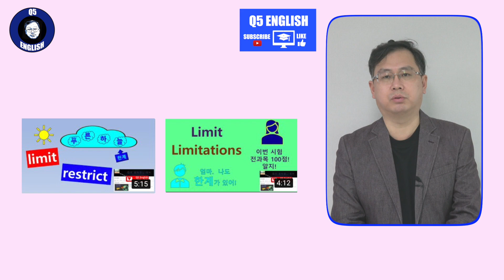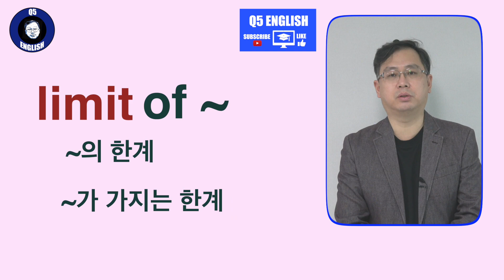Q5 English 어휘 Lesson 1205 (limit on, to, of - 한계 + 전치사)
오늘 내용은 영상에서 말씀드린 것처럼 한 구독자께서 요청한 내용입니다.  Of는 해당 사항이 아니었지만 오늘 내용에 포함시켰습니다.  오늘 영상을 통해 세 전치사가 가지는 의미 차이를 확실히 구분해 보시면 어떨까요?  감사합니다.